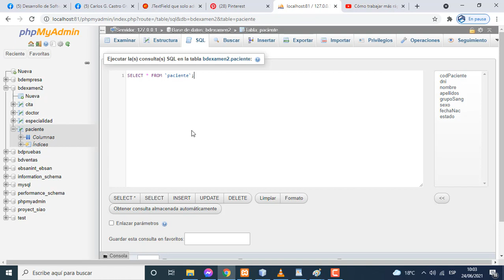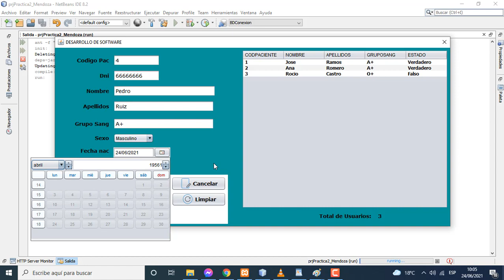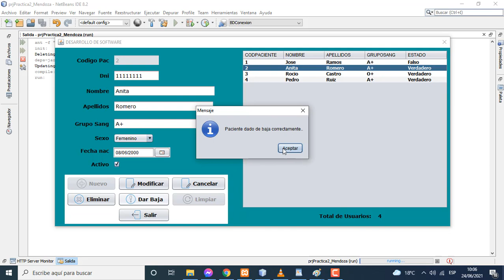Java y Mysql, mantenimiento tabla Pacientes.